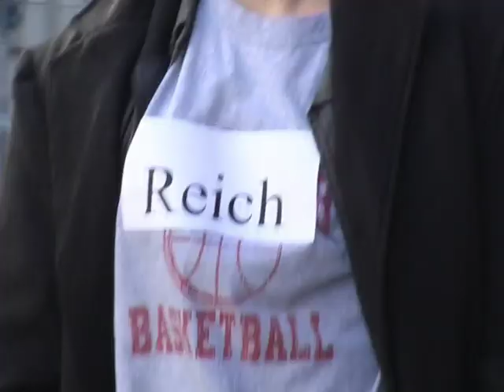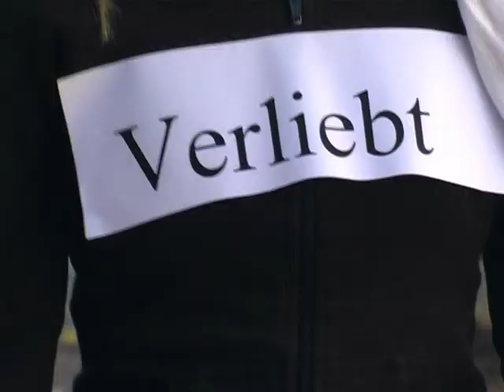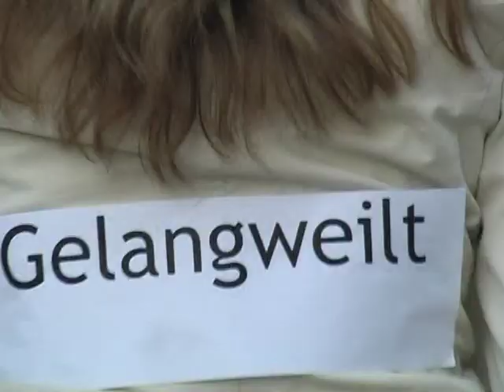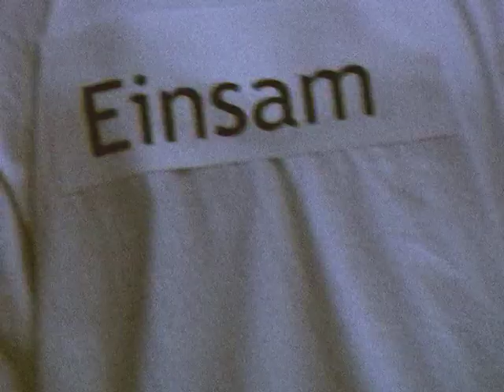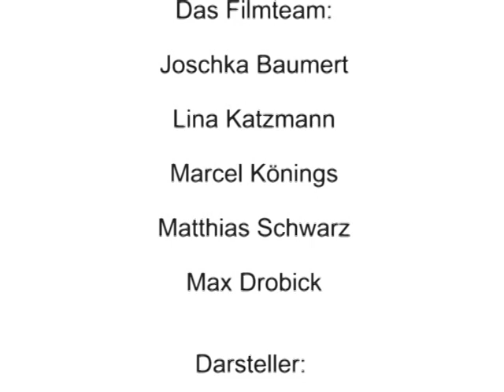"Alles ist in Ordnung" - Die Wundertäter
Das Video ist vor 1/12 entstanden wir danken allen Komparsen die unds dabei gehofen haben. Viel Spass. Die Wundertäter